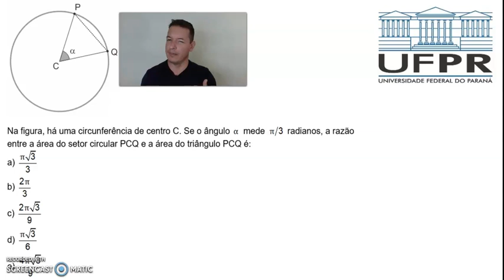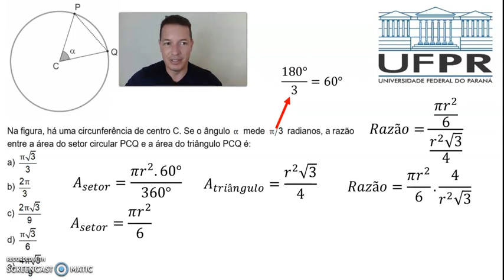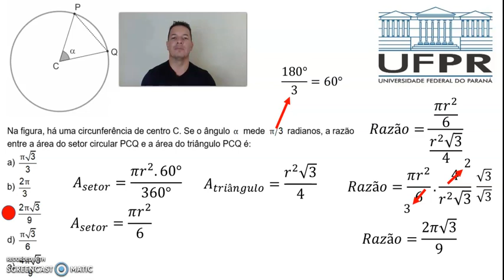UFPR 2021 - Matemática - Geometria Plana (top)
Na figura, há uma circunferência de centro C. Se o ângulo   mede pi/3  radianos, a razão entre a área do setor circular PCQ e a área do triângulo PCQ é: